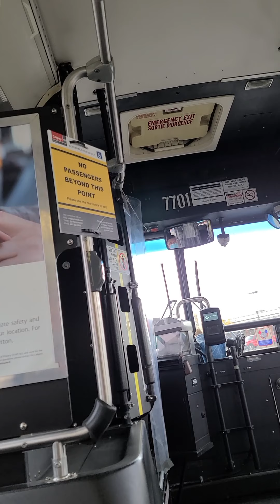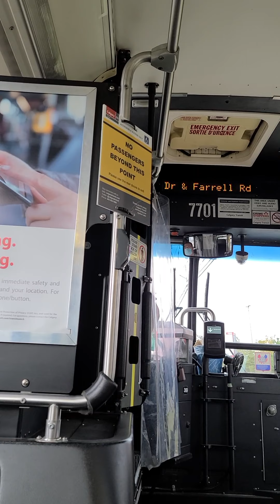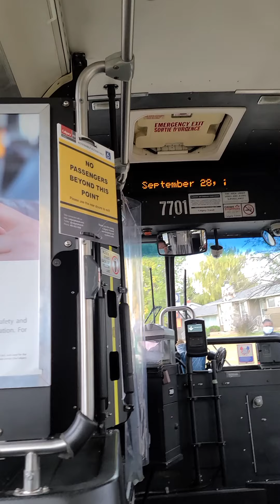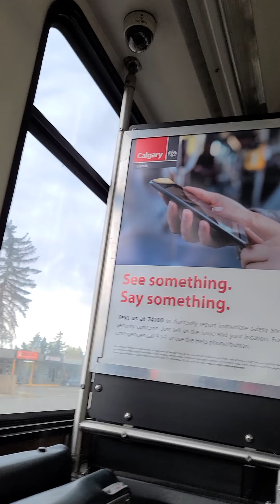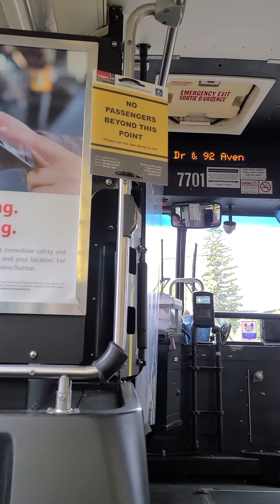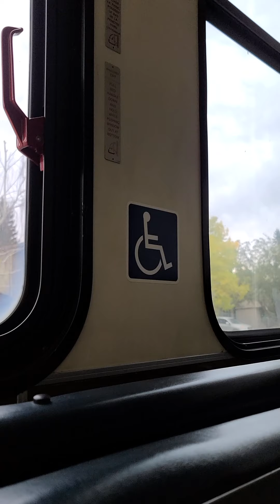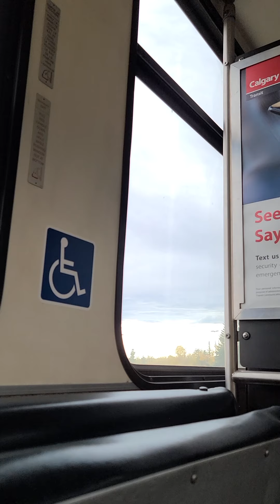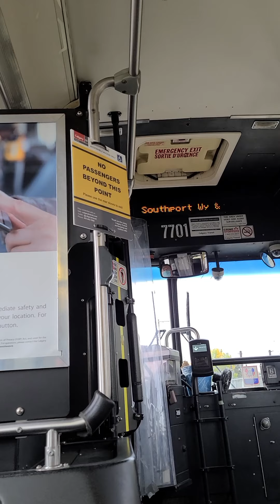riding CT 2001 New Flyer D40LF # 7701 ride 2 10 Southcentre